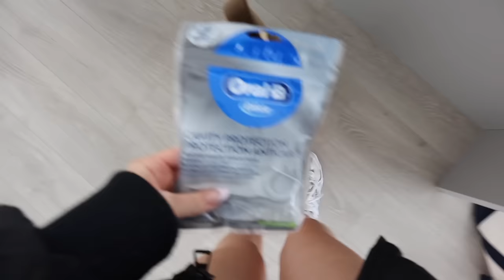HEALTH VLOG🌱🍇*productive week* health routine + working out + recipes & hailey bieber smoothie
HEALTH VLOG🍵 *productive* health routine + working out + recipes & hailey beiber smoothie recipe

౨ৎ amazon storefront

౨ৎFOLLOW ME:
all socials @michaelabento

౨ৎFACTS ABOUT ME
💬 age: 23
💬 what camera I use:

౨ৎCHAPTERS
00:00 hi + good morning
2:15 workout with me
5:58 grwm chit chat
13:56 podcast + my evening
16:55 good morning + gym sesh
21:52 story time
26:36 grocery shopping
27:36 gotta vibe high
32:34 grocery haul
34:22 hailey bieber smoothie
39:19 working + healthy dinner recipe
40:57 thank you for watching xx

౨ৎTAGS
productive week in my life, health week in my life, healthy grocery haul, healthy grocery shopping, what i eat in a week, hailey bieber smoothie recipe, workout motivation, work out with me, aesthetic vlog, motivation monday, productive princess, how to be productive